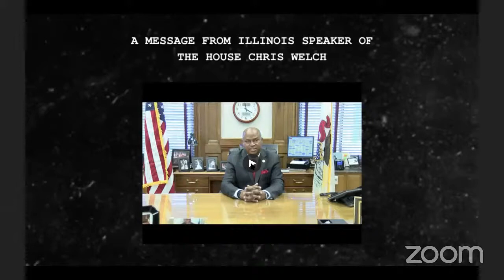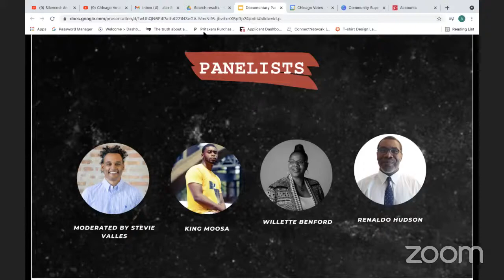"Silenced: An Unlock Civics Documentary" Premiere Panel